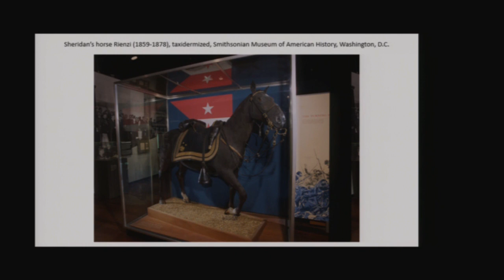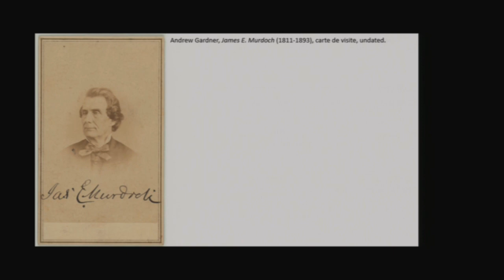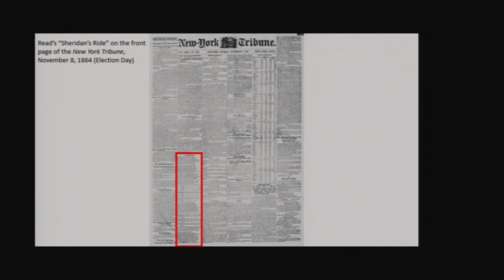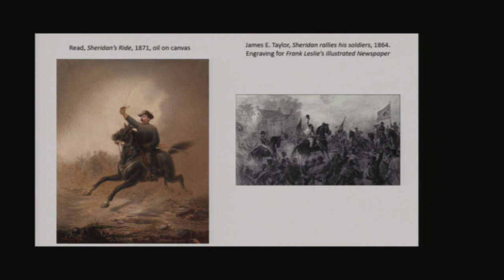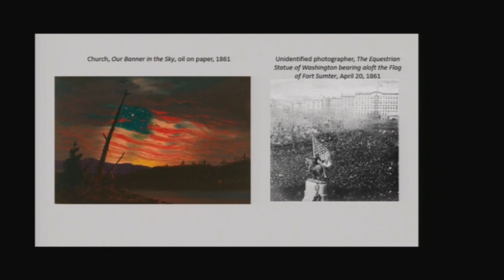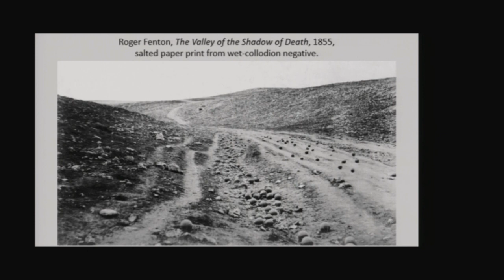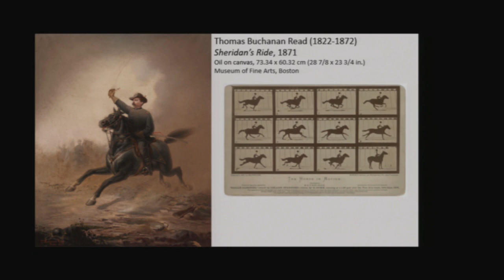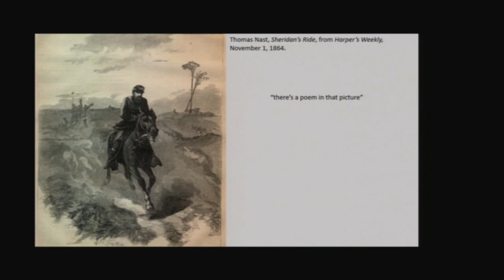Thomas Buchanan Read: Painting the Civil War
On September 18, 2022 the East Brandywine Historical Commission hosted Associate Professor Olivia Gruber Florek for a presentation called, “Painting the Civil War: Thomas Buchanan Read and Civil War Memory.” In 1864, Thomas Buchanan Read captured the national attention with his poetic ode to Philip Sheridan’s ride at the Battle of Cedar Creek. His poem and painting were both widely popular at the time. But did you know that Thomas Buchanan Read grew up on Corner Ketch Rd. in East Brandywine? Learn more about one of America’s most celebrated artists of the Civil War era.
To learn more about future speaker series events in East Brandywine, visit the township

And to learn more about the incredible history of Chester County, we encourage to visit the Chester County History Center, where you’ll find artifacts, displays, and rotating exhibits spanning the full history of our region.